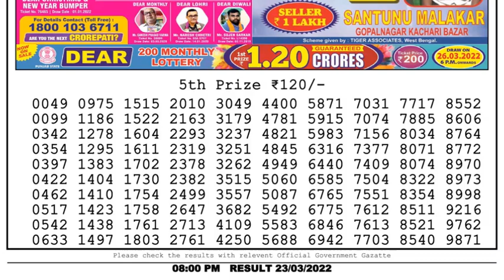Dear Lottery Sambad 8pm today 23.03.22 Nagaland State Lottery Result